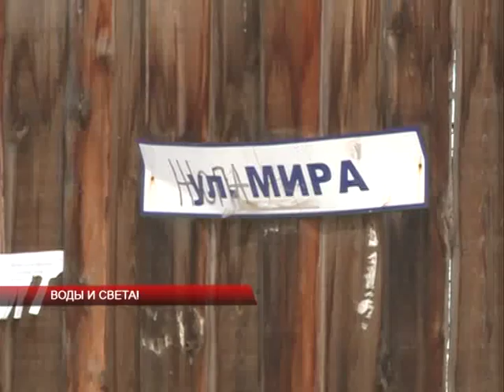Воды и света!